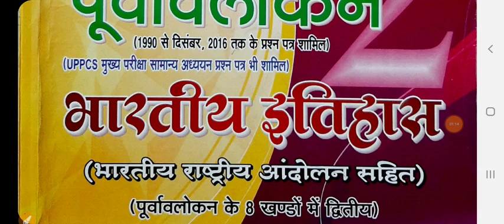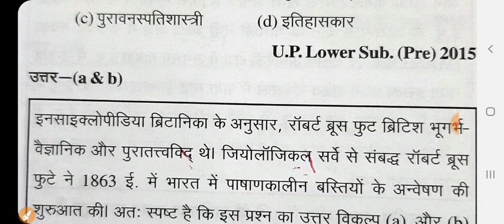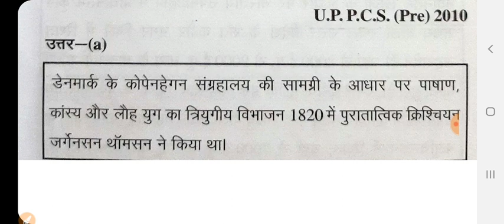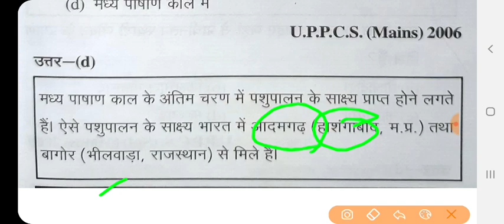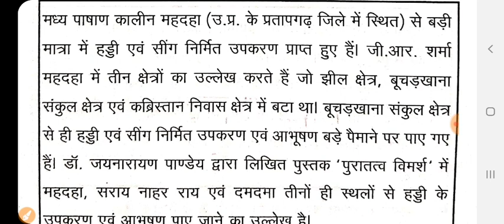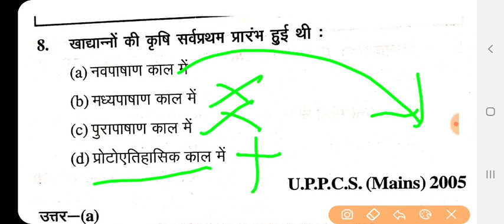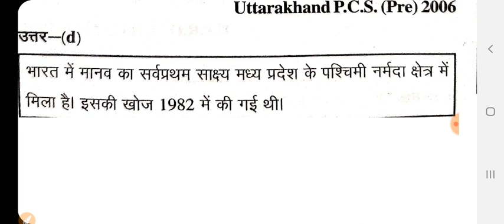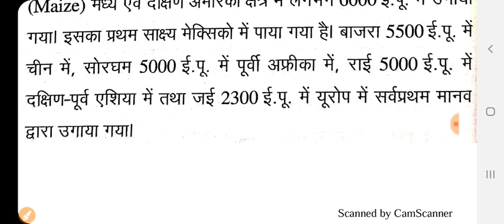घटना चक्र पुनरावलोकन, इतिहास पढे पूरी मेरे साथ,हर परीक्षा के लिए विशेष,